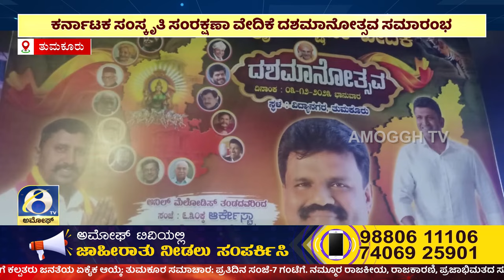ಅಮೋಘ್ ನ್ಯೂಸ್ | Amoggh T.V | @8PM | 04-12-2023